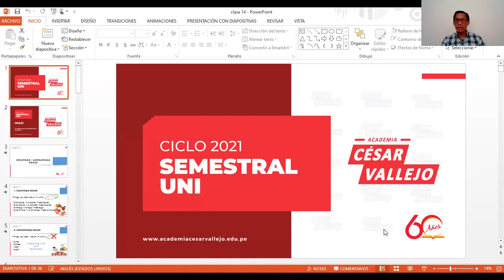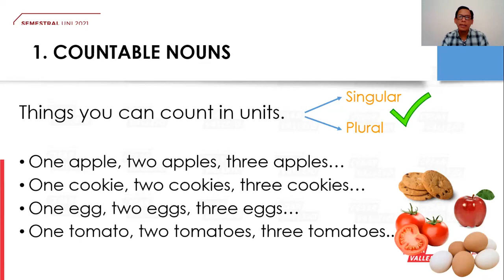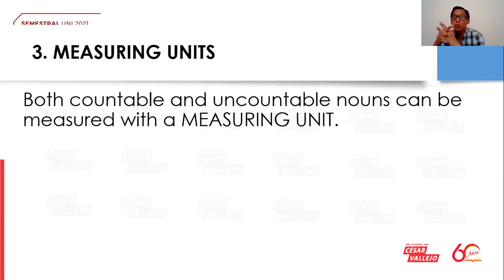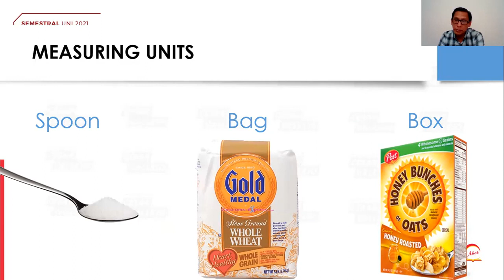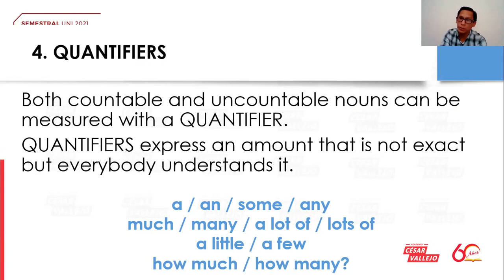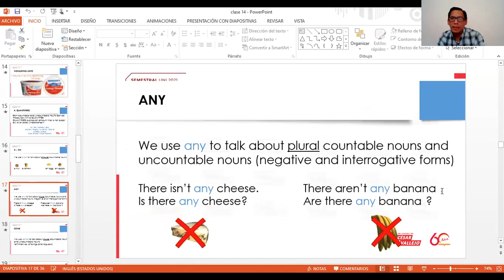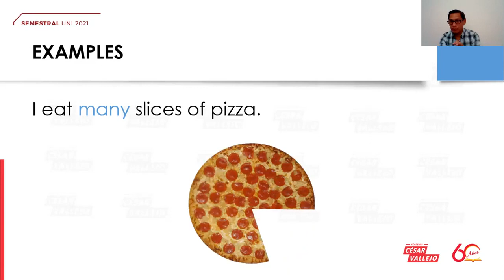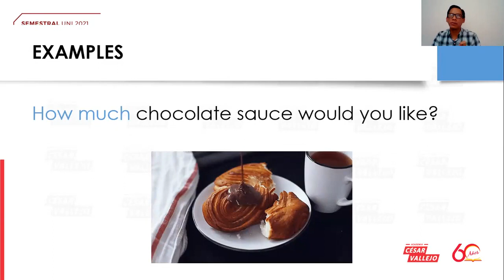Inglés S14 - Semestral Cesar Vallejo 2021 📚🖥️